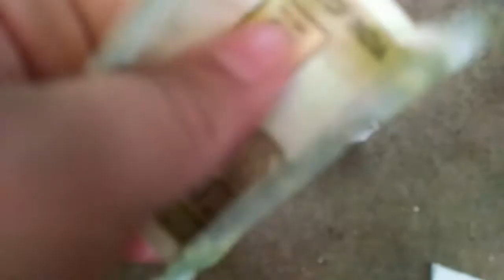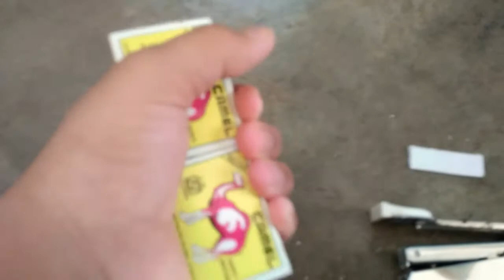Money carrier by spent with nabu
Matchbox
 Craft